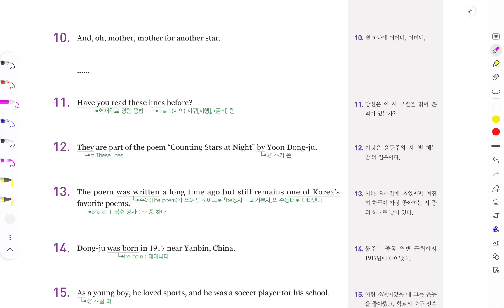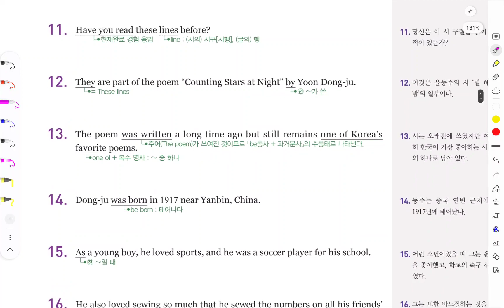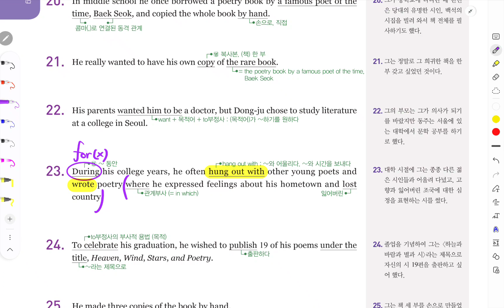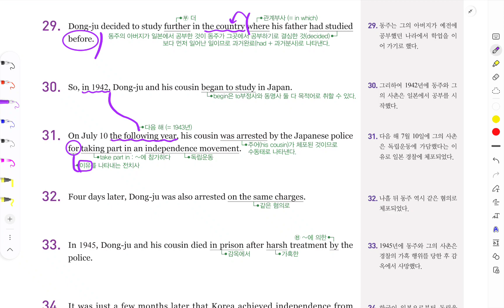[중3 교과서] 천재 이재영 5과 A poet who loved stars 내용 확인